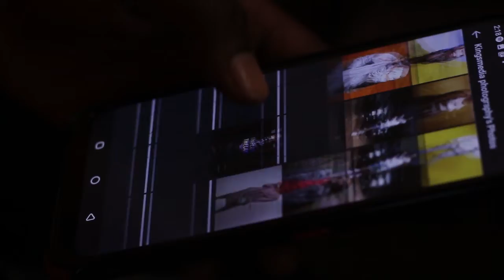Lusaka VS Copper Belt // Photography // With Chibeza (Kingz Media) Soko